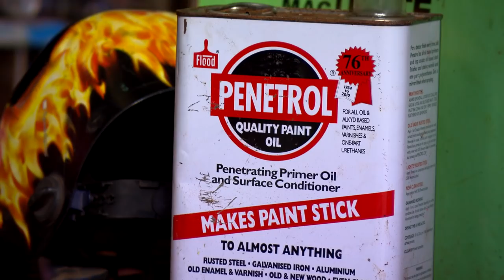Design Your Own Recycled Metal Garden Art | Gardening | Great Home Ideas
Learn how to design and create your own recycled metal garden art as Jason Hodgeslearns from a master in the trade.

Welcome to the official Great Home Ideas channel, the destination for all your DIY, Food, Garden, Lifestyle and Pet needs.

Here you'll find DIY Lifestyle Hacks, Home Makeover Tips, Quick And Easy DIY How To's, Gardening Tips and more.